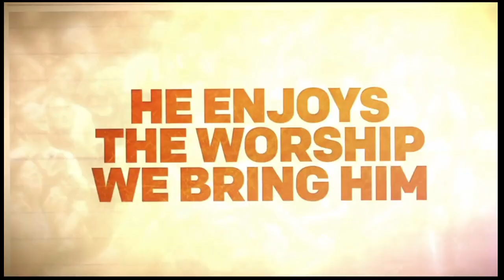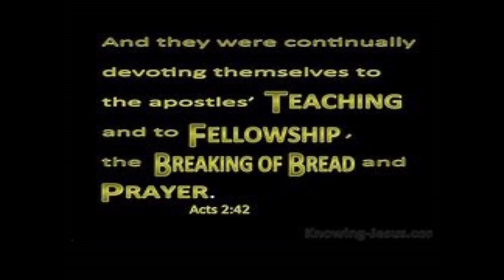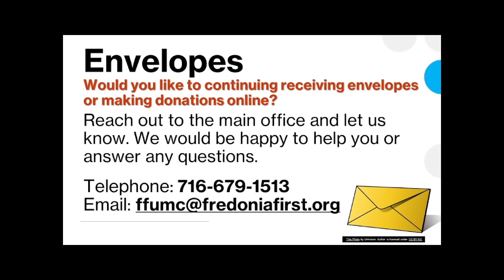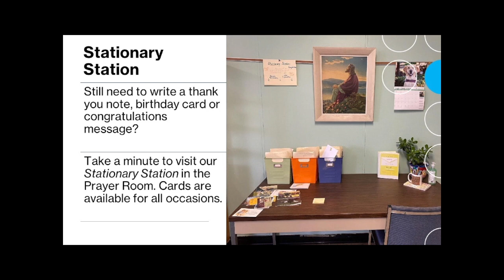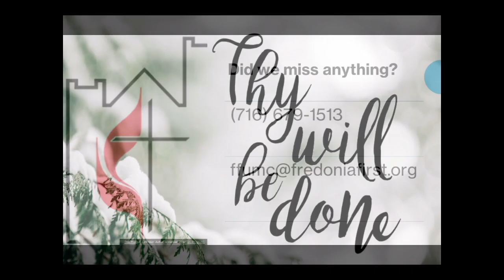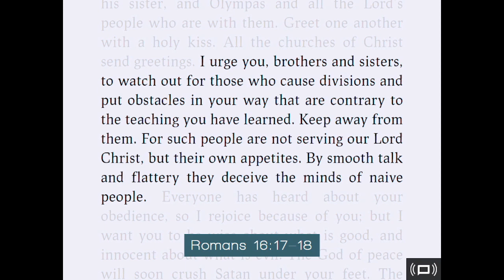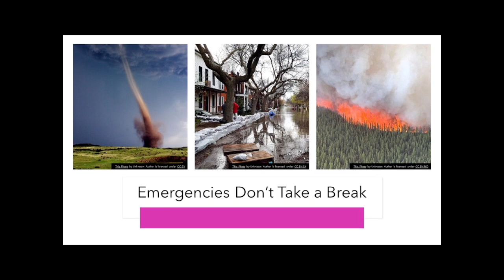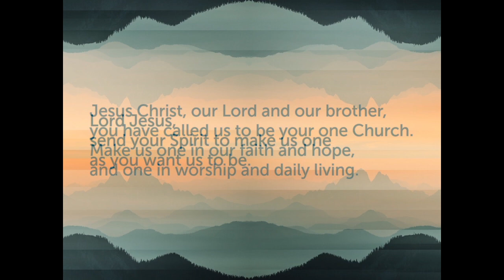January 30th Service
We had some technical difficulties today, sorry about the cut out